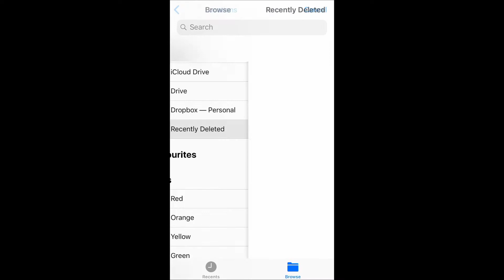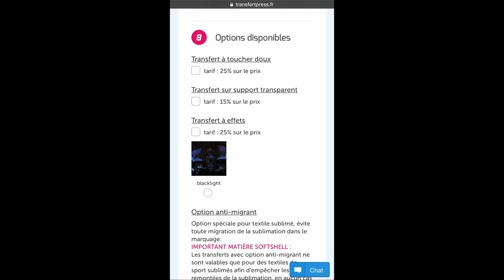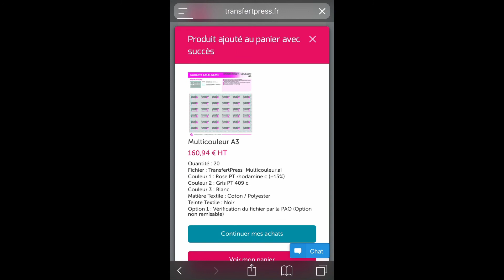Passage de commande sur SmartPhone